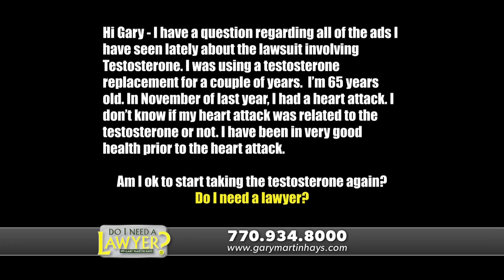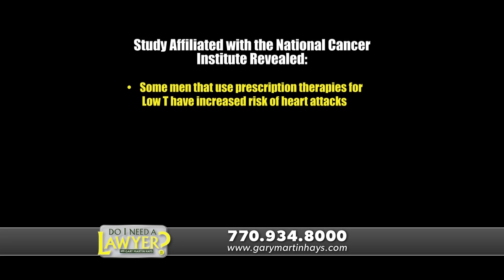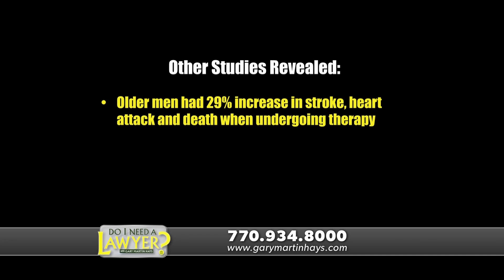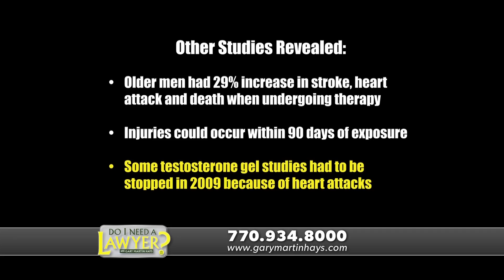Testosterone Lawsuit: If I’ve been hurt by testosterone therapy do I need a lawyer?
In this video, lawyer Gary Martin Hays discusses what testosterone therapy is and why you need a lawyer if you or a loved one have been injured by this therapy. Personal Injury Lawyer Gary Martin Hays reveals key facts about testosterone and the risks behind this type of therapy. To get free information on personal injury claims or talk with attorney Gary Martin Hays, click the link above.

1:34 What is testosterone?
1:54 Stats about testosterone
2:52 What are the risks of testosterone therapy?
5:05 Supplements we are investigating currently are…

More..